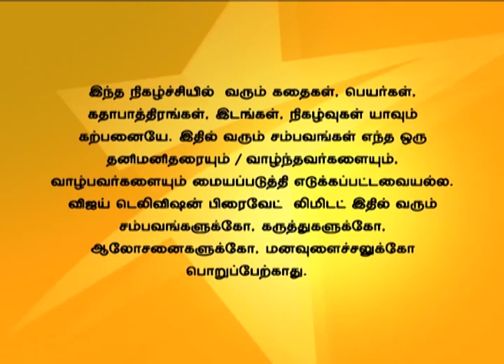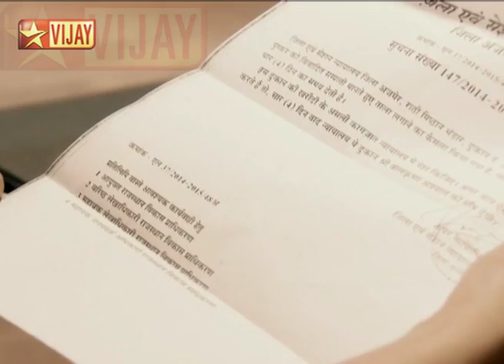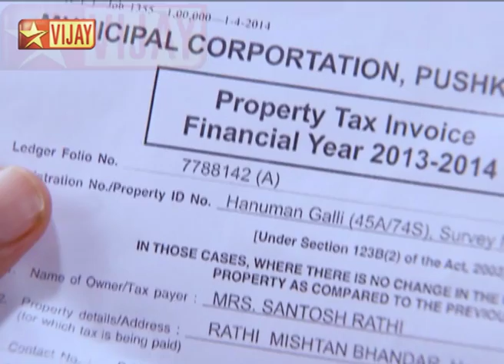En Kanavan En Thozhan Full Episode 807